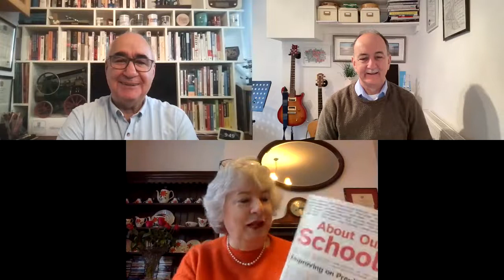Frank and Stan Chat No.86: The Dame Alison Peacock Edition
We are delighted to have Dame Alison Peacock, the CEO of The Chartered College of Teaching as our guest this week. When the chats started in May 2020 we never thought we would have the chance to reflect on some of the important education news of the week with such an eminent guest. Stan kicks off with a 'another non-denial denial' based on the lack of available evidence, then Dame Alison draws attention to the latest Brighouse and Waters book along with explaining her role as CEO and her long commitment to collaboration. Frank then considers the importance of academic research and why it is important for senior leaders to find time to assimilate it. Frank then invites Alison to explain the importance of the Chartered College of Teaching and why it supports a 'nuanced' approach based on reflection and well informed practitioners. The chat ends with Alison suggesting the two gents are a little like Morecambe and Wise. We leave it to the viewers to judge who is Eric? A fantastic chat. Enjoy!